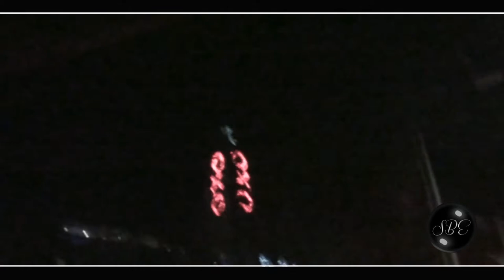SweetBoyz - Sexytime Party @ Abacus Pt.2